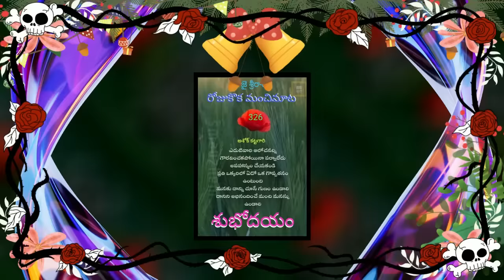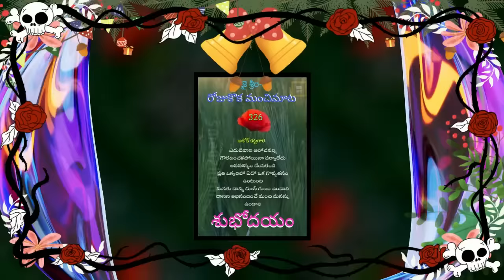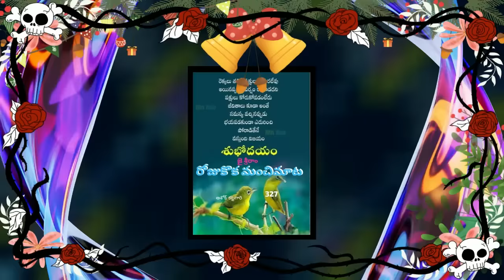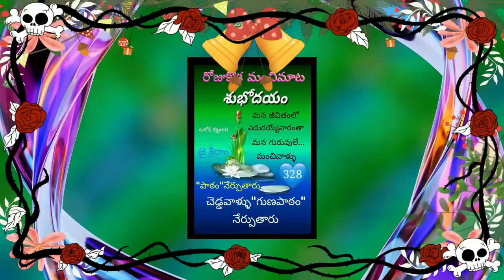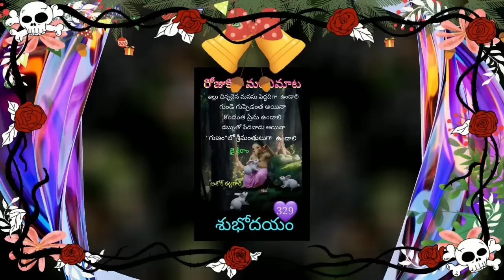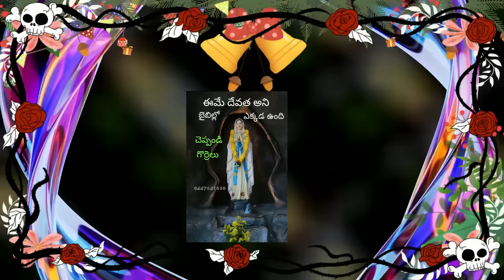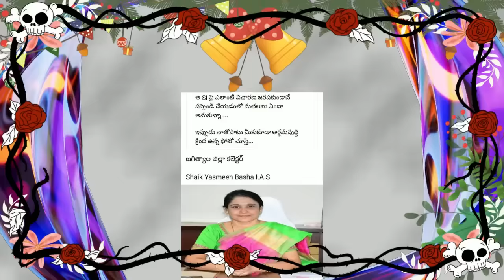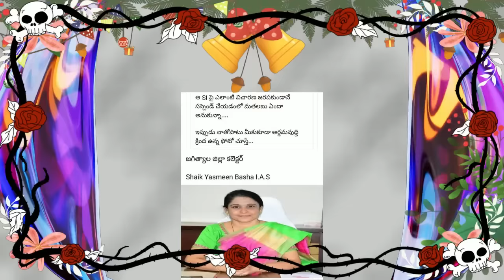ప్రార్థన పేరుతో పసి బిడ్డను చంపినా పాస్టర్అమ్మ.radha_manohar_das ,gopi sanatan sena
ప్రార్ధన పేరుతో ఎవరు మోసపోకండి దయచేసి మీ కుటుంబ సభ్యుల్ని బలి తీసుకోకండి
ప్రార్థనల పేరుతోటి ప్రజలను ఎలా మోసం చేస్తున్నారు ఇలాంటి వారిపై ప్రభుత్వం చర్య తీసుకోవాలి కుటుంబం నష్టపోతే దీనికి బాధ్యత ఎవరు వహిస్తారు కాబట్టి ఇలాంటి వారి పైన కేసులు పెట్టి  ప్రజల్ని చైతన్యవంతులు చేయండి. దేవుడు పేరుతో ఎవరికి అన్యాయం జరగకూడదు దీనిపైన    చట్టపరమైన చర్యలు కోరుకుంటున్నా